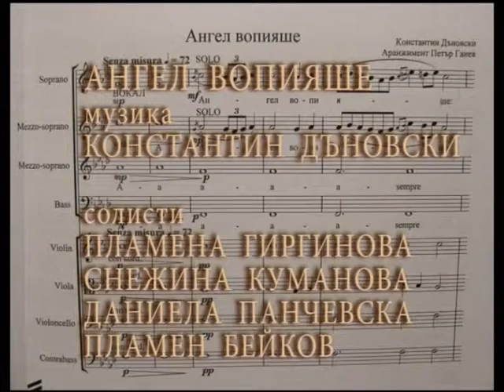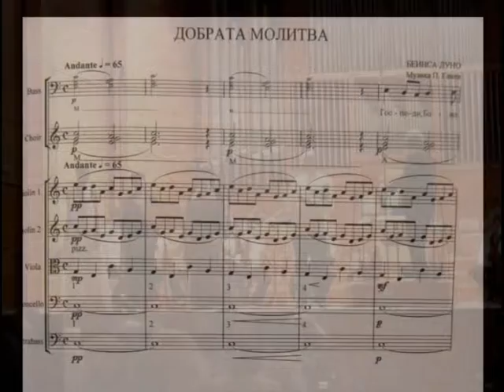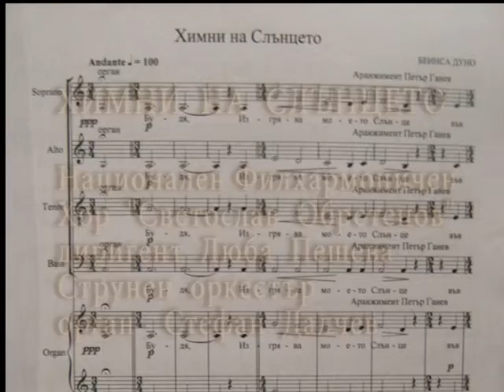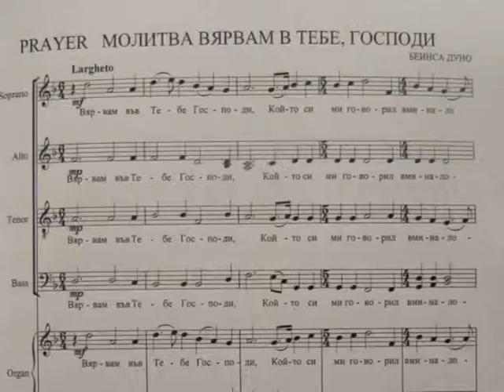02.07.2011. ТHE GOOD PRAYER CONCERT - PART 2 avi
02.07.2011. ТHE GOOD PRAYER CONCERT - PART 2 Music by BEINSA DOUNO, Arranged by Peter Ganev. Soloists: Plamena Girginova, Plamen Bejkov, Snejina Kumanova,
Daniela Panchevska, Magdalena Dalcheva, Peter Ganev, SOFIA SOLOISTS CHAMBER ORCHESTRA, Nacional Philharmonic Choir. Conductor Peter Ganev